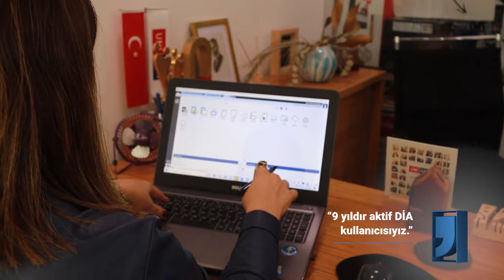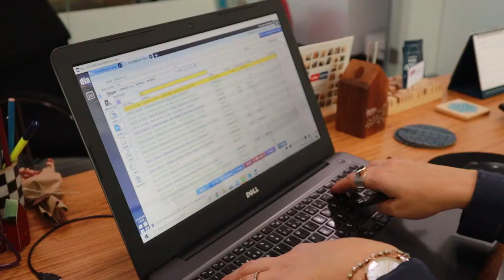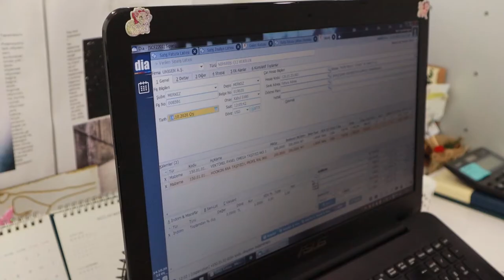DİA ile Özgürleşen Şirketler | Şirket Yazılımları - UNIGEN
İşine Özgürlük Kat, İşine DİA Kat!

DİA ile Özgürleşen Şirketlerden yalnızca biri olan UNIGEN; DİA ile işlerinin kolaylaştığını, hızlandığını ve verimliliklerinin nasıl arttığını bizlere aktarıyor.

%99.8’lik müşteri memnuniyet oranı ile DİA’yı, UNIGEN’den Burcu Umucu; nasıl anlatmış - gelin birlikte dinleyelim…